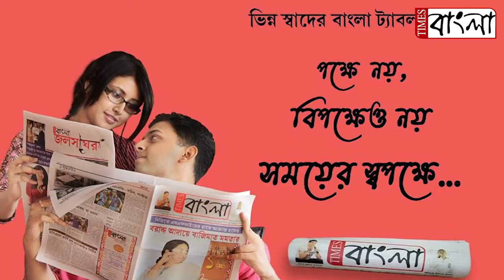কানাইডাঙ্গা মিলন সংঘ ক্লাবকে অক্সিজেন সিলিন্ডার প্রদান করলেন টাইমস্ বাংলার CEO বিনয় কোলে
স্বাধীনতার ৭৫তম বর্ষপূর্তি উপলক্ষে  দুঃস্থ রুগীদের সাহাযার্থে কানাইডাঙ্গা মিলন সংঘ ক্লাবকে অক্সিজেন সিলিন্ডার প্রদান করলেন টাইমস্ বাংলার CEO বিনয় কোলে